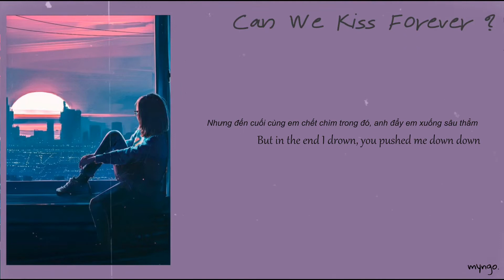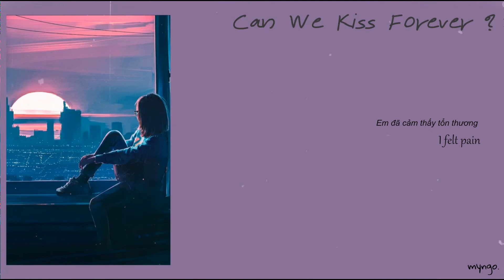[Lyrics + Vietsub] Kina - Can We Kiss Forever? (ft. Adriana Proenza)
Song: Kina - Can We Kiss Forever? (ft. Adriana Proenza)
Video + Vietsub: myngo.
✘Follow myngo:
✘Lyric:
Across the ocean of my mind
My wounds are healing with the salt
All my senses intensify
Whenever you and I, we dive
But in the end I drown, you pushed me down down